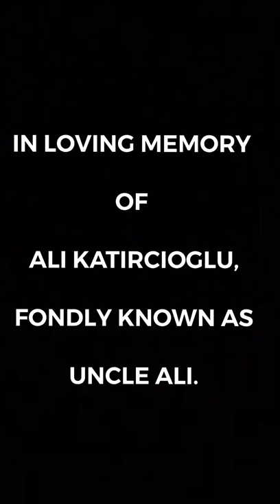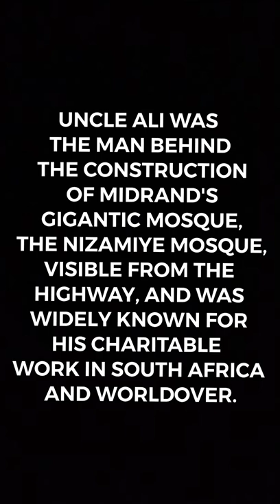Tribute to "Uncle Ali": Philanthropist who build Midrand’s Nizamiye Mosque, Marhoom Ali Katırcıoğlu